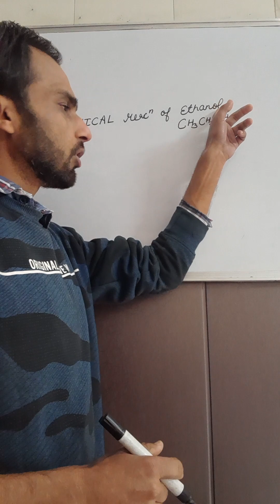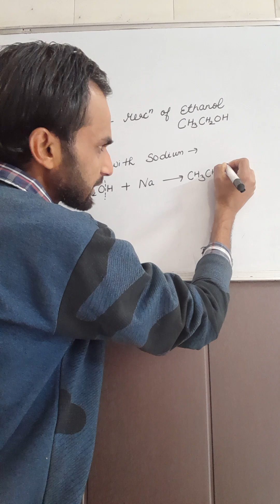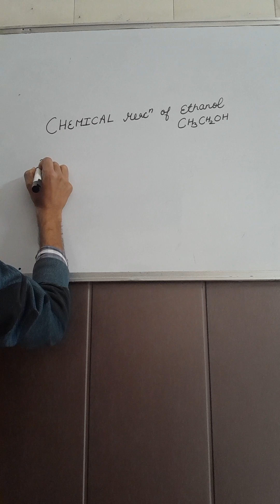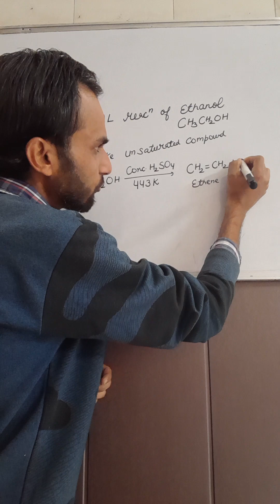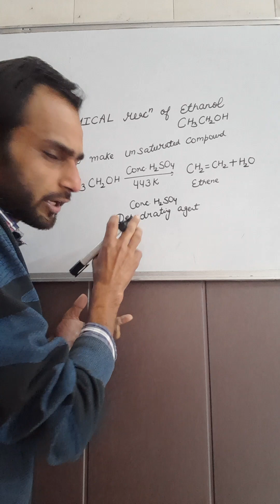Class 10 Science Chemical Reactions of Ethanol